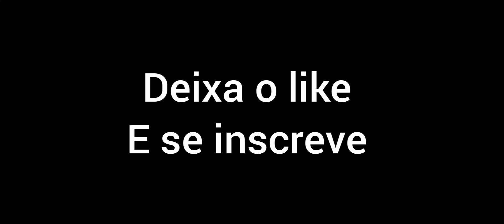HIGHLIGHTS ENG 6 ( only-dollar)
slv rpzd

{se poder compartilhar rpzd só agradeço}

segue lá 🙇‍♂️

logo mta...